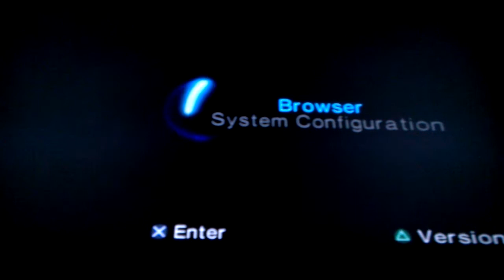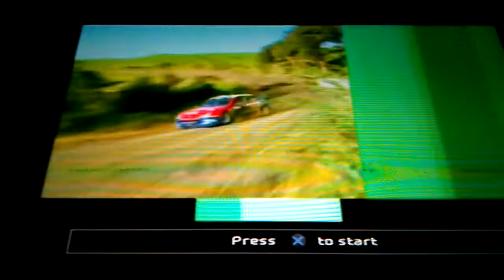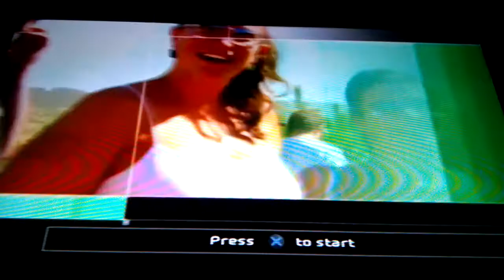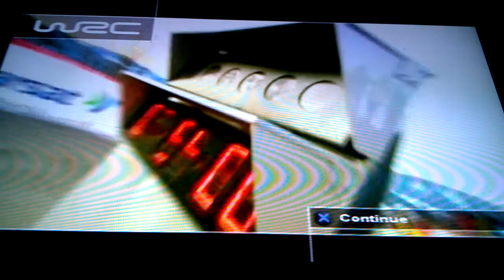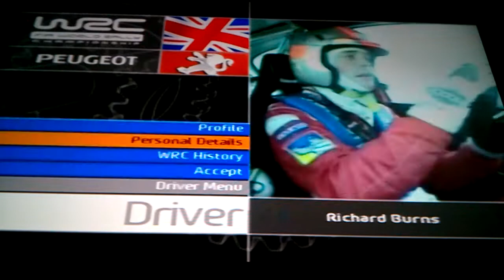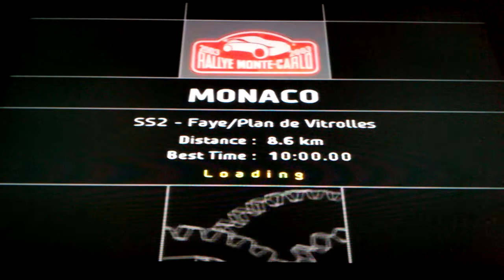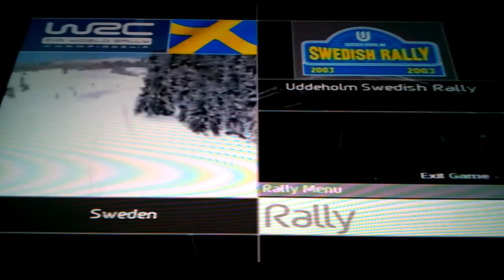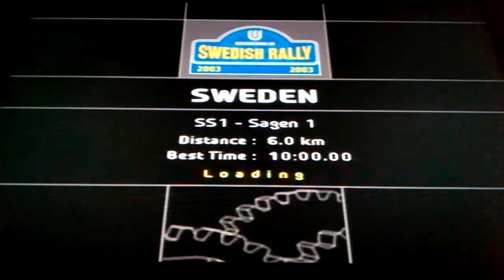WRC 3 PS2 Playthrough Part 1 {killers 30 minute gamer vids Episode 192}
Starting in Monte Carlo with the Peugeot 206